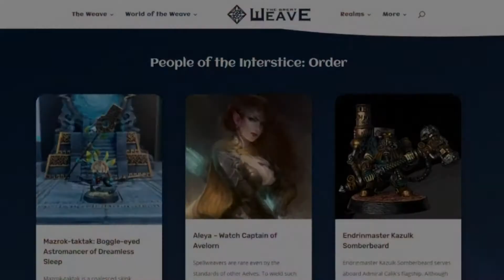Warhammer: Age of Sigmar - Blades of Khorne Lore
Warhammer: Age of Sigmar - Blades of Khorne  - Community Lore

Time Stamps
00:00 - Lore Content
01:58 - Participants
02:23 - What we do

Thank you who provide music for parts of the video.

Not associated with Games Workshop - unofficial Games Workshop content - fan made lore